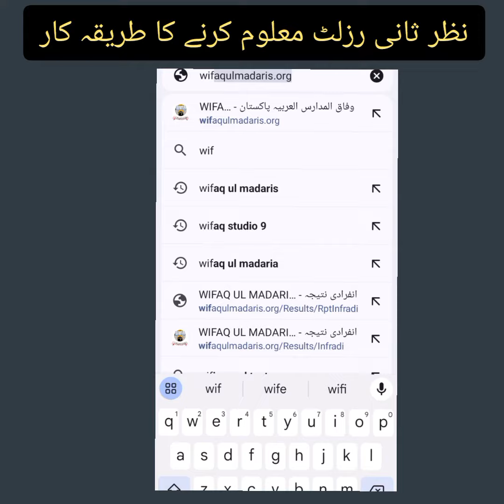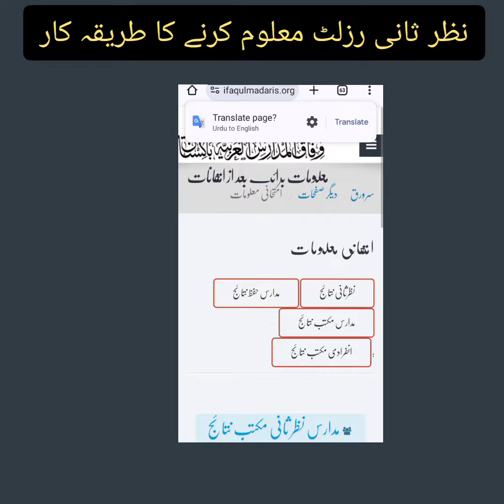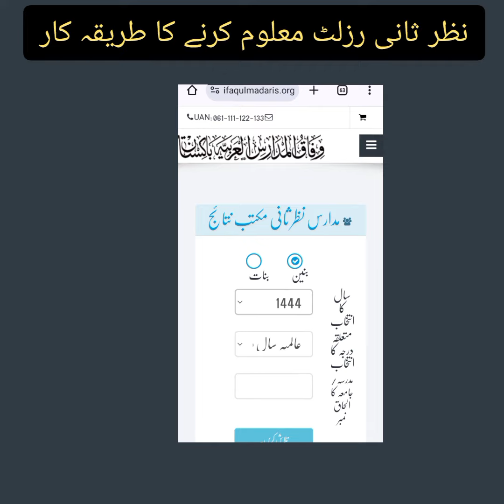Nazar Sani Paper Result Process Wifaq Ul Madaris Nazar Sani Paper ki Results Kisy Check kraiy Gai